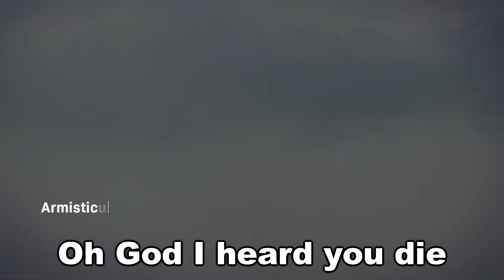I Saw A Spider!